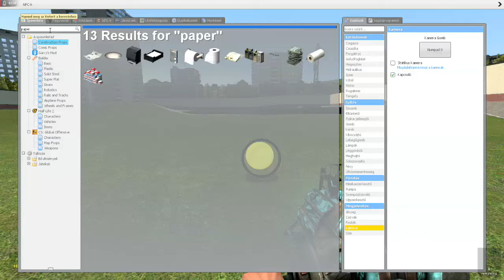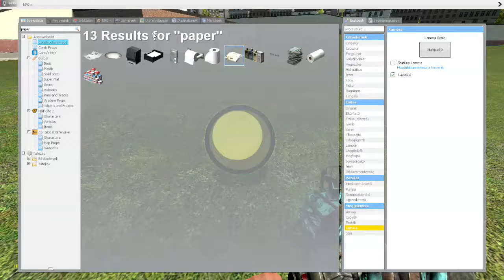Garry's Mod I MAGYARORSZÁG LEGJOBB FOCI MECCSE